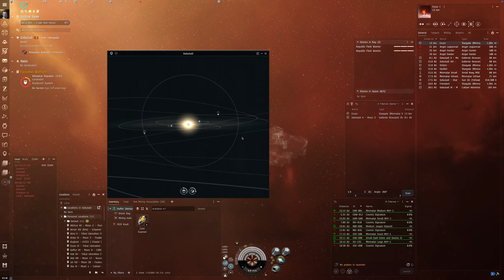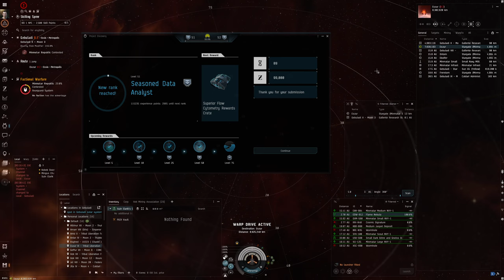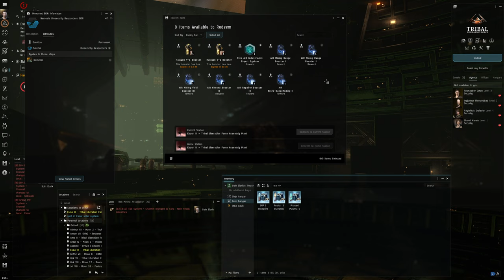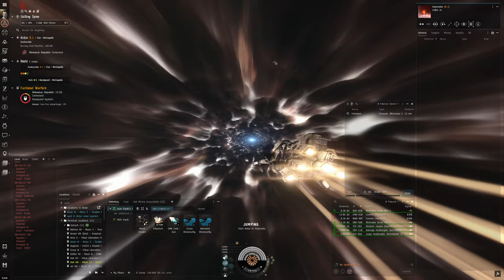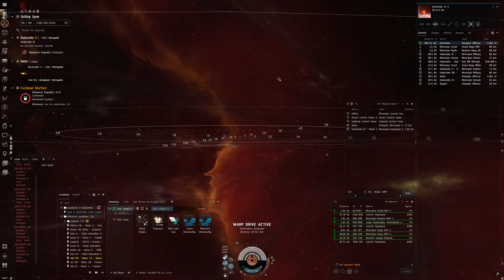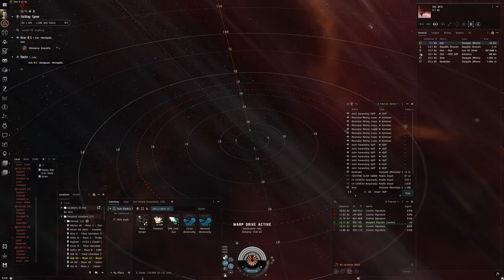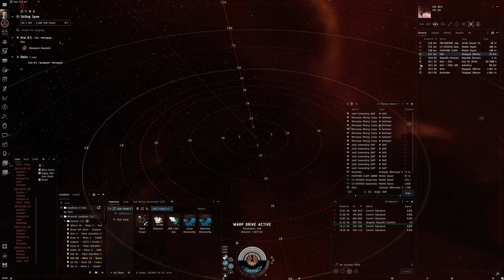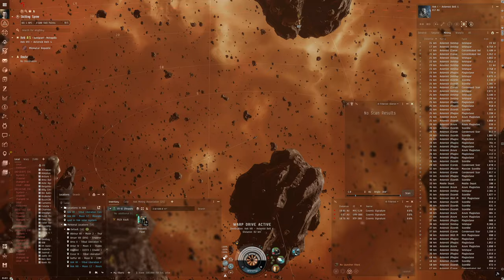Hello World: EVE Online Alpha Experience, Day 256